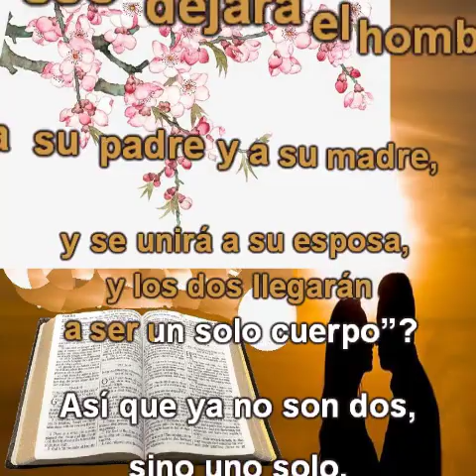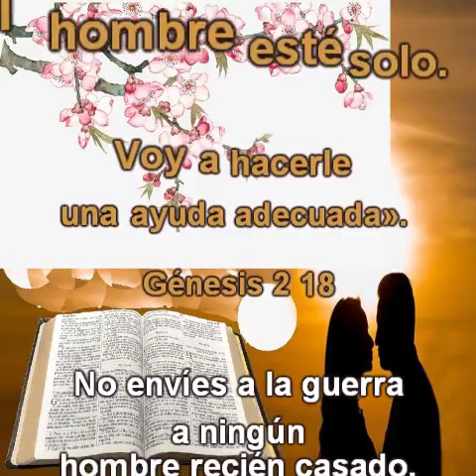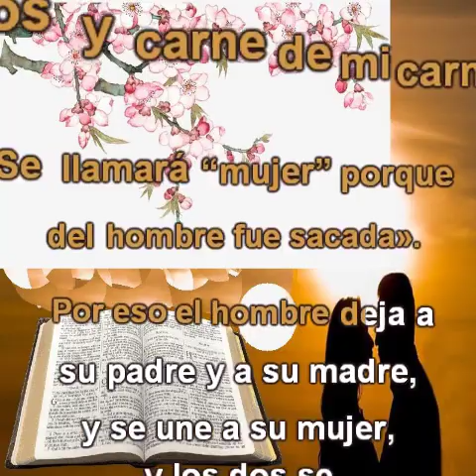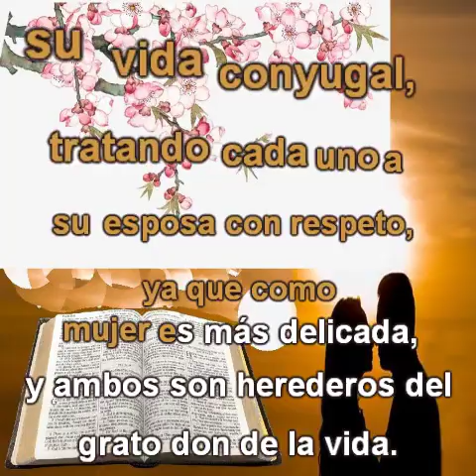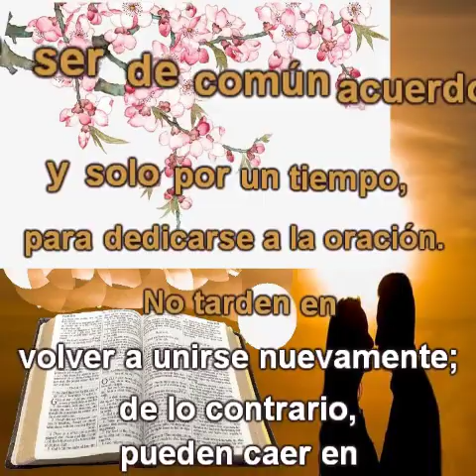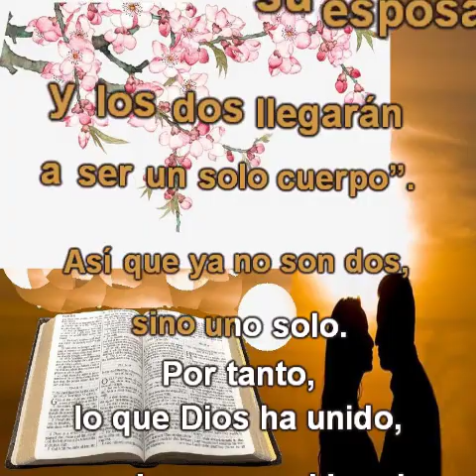Versículos De La Biblia Sobre El Matrimonio